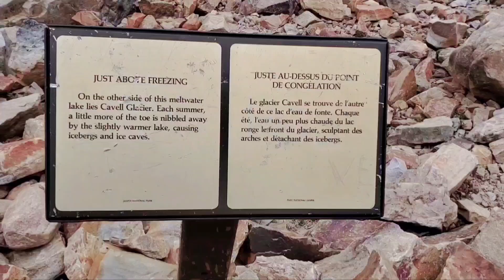Banff Tour Guide - My 4 day trip to Banff and Jasper Banff Jasper # Alberta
My 4 day trip to Banff and Jasper
Most recommended places to see in Alberta in a short period
1. Jasper national park
2. Athabasca falls
3. Edith Cavell
4. Banff (Lake Louise)
5. Gondola Ride
6. Lake Minnewanka